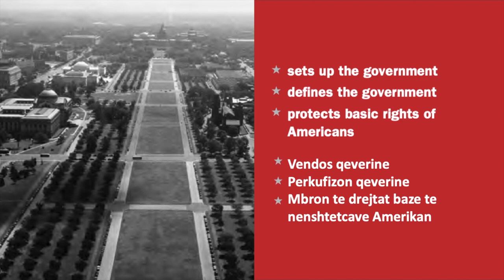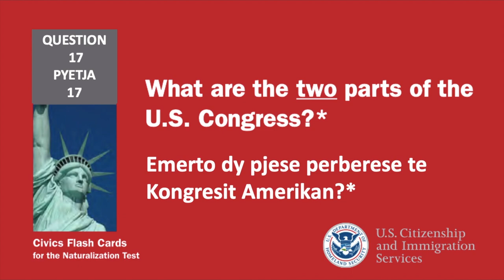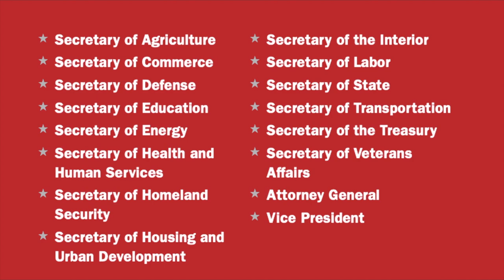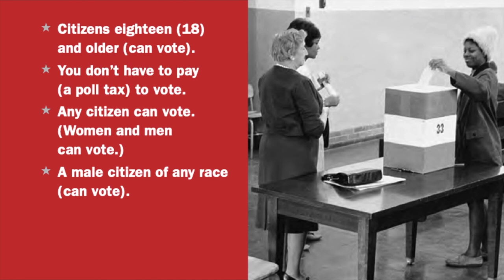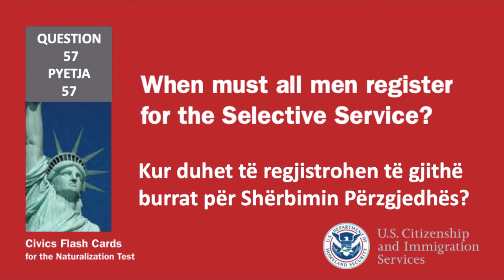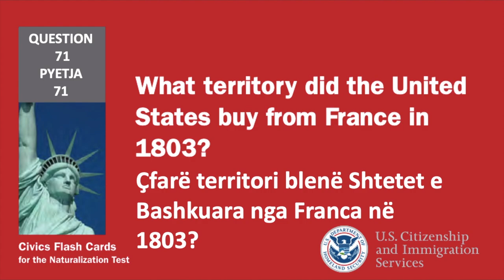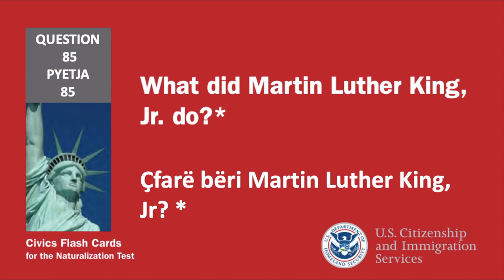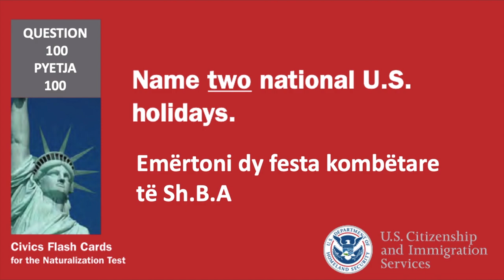USCIS Translated in Albanian 2021-HD 1080p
This video is a translated version of the Naturalization Test in Albanian. The test questions are for those who registered before December 1st, 2020. We hope this helps you better understand and prepare for the exam.
We wish you luck!
**Answer for question 20 is supposed to be Chuck Schumer not Jessica Ramos (if you live in NY in 2021)**